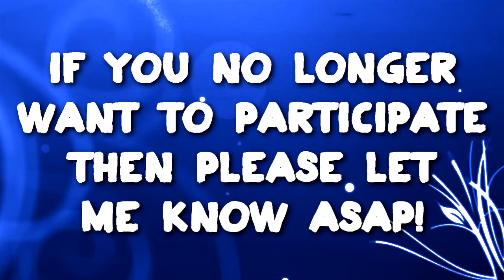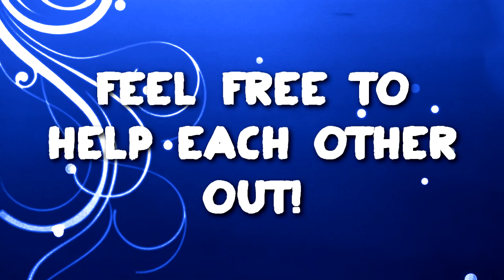[SE] ISC #20: The Draw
**PLEASE DO NOT SEND YOUR ENTRIES YET**